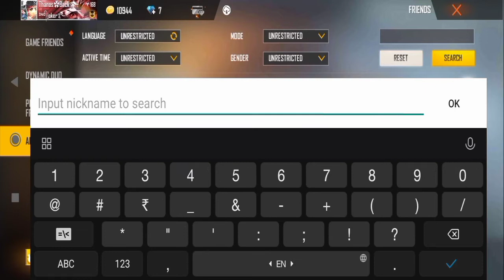Tiger shroff free fire id 🤟/टाइगर श्रॉफ फ्री फायर आईडी||Free Fire Short Video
free fire rank match gameplay,
Total gaming gameplay || total gaming scam funny moment video || total gaming lol moment
Total Gaming Tips And Trick New Video 2022
Total Gaming live Tips And Trick Video
tiger shroff free fire id
Total Gaming Tips And Trick
Badge 99 Tips And Trick
free fire solo vs squad gameplay mobile,
free fire solo vs squad gameplay in tamil,
free fire solo vs squad gameplay malayalam,
free fire solo vs squad gameplay in classic mode 21 kill,
free fire solo vs squad gameplay with song,
free fire solo vs squad gameplay in telugu,
free fire solo vs squad gameplay custom,
free fire solo vs squad gameplay no commentary,
free fire solo vs squad gameplay ajju bhai,
free fire solo vs squad gameplay tips and tricks,
best solo vs squad free fire gameplay total gaming,
free fire solo vs squad gameplay in clash squad,
free fire solo vs squad gameplay kaise khele,
best solo vs squad free fire gameplay in mobile,